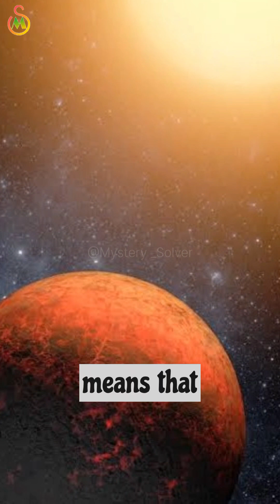Hot exoplanet discovery, kELT-9b